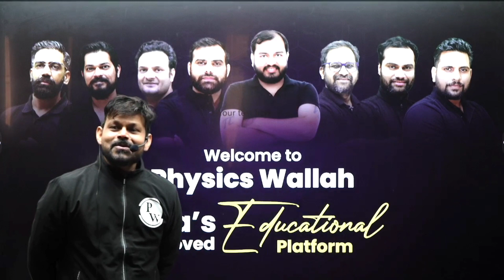pw Vidyapeeth tsunami